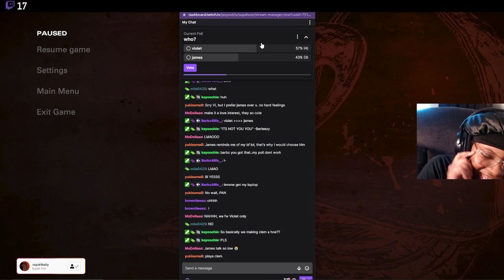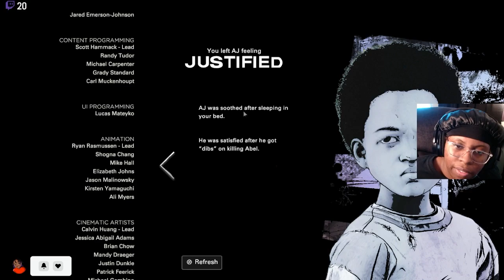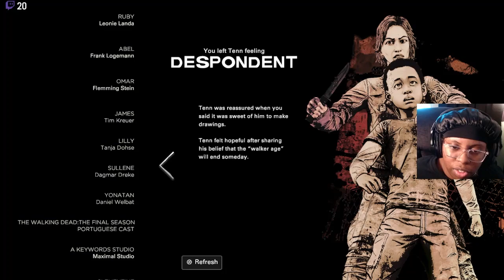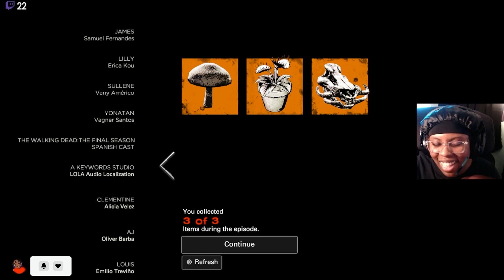CLEMMY BUN FOUND LOVE?? 💕 The Walking Dead: Final Season #4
Supah's Socials